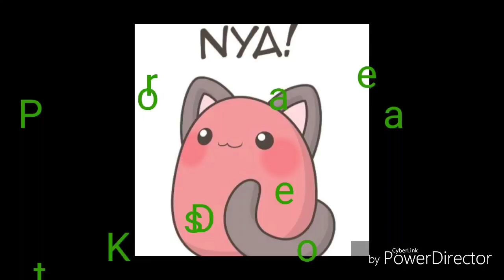New characters :D (and i got a watermark)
BTW the blue girls name is Pronounced Blue-Ash